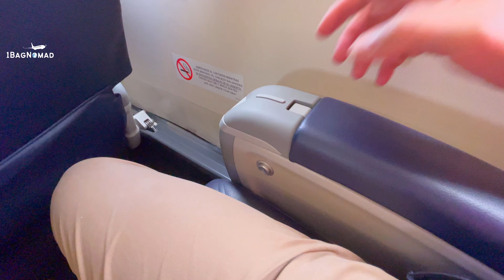Flight Report. Aeromexico Business Class. From Querétaro ( QRO ) to Mexico City ( MEX )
Flight Experience Report Aeromexico Business Class From Queretaro QRO to Mexico City MEX

I started slow traveling around the world since 2015. I love living in different countries, trying out different food, learning different languages and immersing in different cultures.

➥➥➥ Referrals: ONLY THE SERVICES/PRODUCTS THAT I PERSONALLY USE AND LIKE ➥➥➥

I use Canva for graphics.